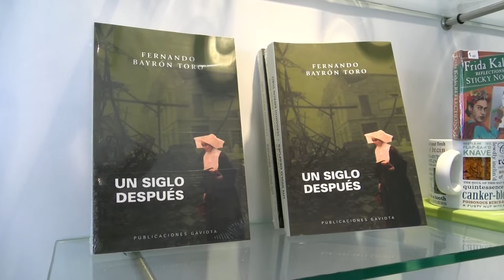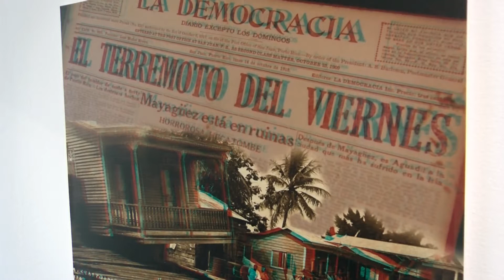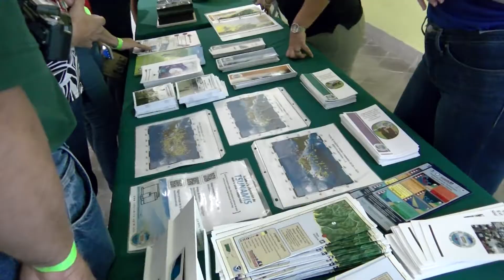RECORDANDO A SAN FERMIN 1918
EL ANIVERSARIO DE RECORDACION DEL TERREMOTO EN MAYAGUEZ DE 1918, SE LLEVO A CABO EN EL MUSEO DE ARTE DEL RUM, CON UNA EXHIBICION DE FOTOS ORIGINALES DE AQUELLA TRAGEDIA. ORGANIZADO POR LA RED SISMICA DE PR.